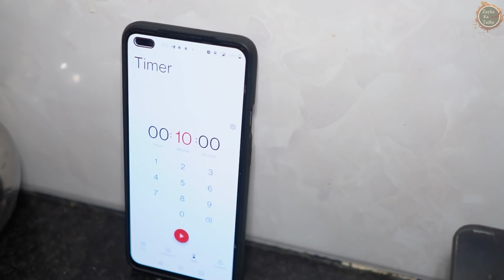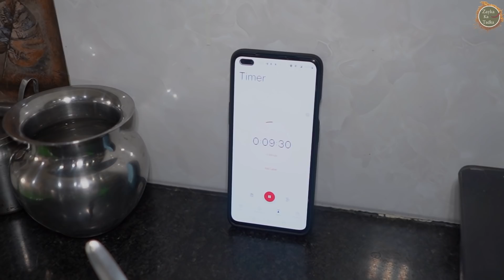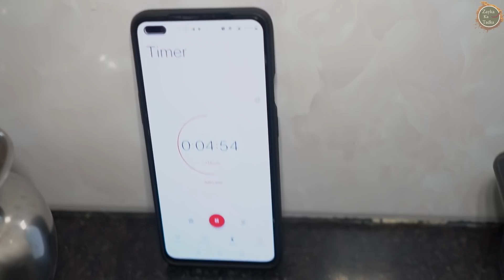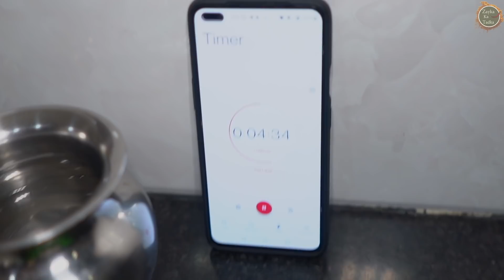10 मिनट में ऑफ़िस के लिए ज़बरदस्त प्रोटीन से भरपूर टिफ़िन बॉक्स रेसिपी OfficeTiffinBox South Indian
Office Lunch Box In 10 Minutes - South Indian Style – Recipe 1

10 मिनट में ऑफ़िस के लिए ज़बरदस्त प्रोटीन से भरपूर टिफ़िन बॉक्स रेसिपी  OfficeTiffinBox South Indian

Oats Dosa with Coconut Chutney

Ingredients
FOR PREPARING OATS DOSA :
Oats - 1 Cup
Curd / Dahi - 1 Cup
Water - As required
Semolina / Sooji - 3 to 4 Teaspoons
Rice flour / Chawal ka aata - 2 to 3 Teaspoons
Coriander leaves / Hara dhaniya - A handful
Oil - As required
FOR PREPARING COCONUT CHUTNEY :
Roasted bengal gram / Daaliya dal - 1 Cup
Green Chilli / Hari Mirch - 1
Tamarind / Imli - 2 Small pieces
Dry coconut / Nariyal - 2 Teaspoons grated
Ginger / Adrakh - 1 Inch
Onion / Pyaz - 1/2 Chopped
Mustard seeds / Rai - 1/2 Teaspoon
Turmeric powder / Haldi powder - 1/4 Teaspoon
Asafoetida / Hing - A pinch
Curry leaves / Curry patta - A few

Instructions
1. Take oats in a grinding jar. Grind it.
2. Now take curd in a bowl. Add ground oats gradually and keep mixing them. Add little water. Mix well.
3. Then add semolina. Mix well. Then add rice flour. Mix well. Then add salt and coriander leaves. Mix well.
4. Add little water to prepare a medium consistency batter.
5. Meanwhile, heat the tawa on a medium to low flame. Before making dosa wipe the tawa with a cloth to spread dosa evenly.
6. Pour the batter on tawa to make dosa. Pour some oil on top. Cook it on a medium flame for 2 to 3 minutes.
7. Then flip it and cook from another side for 1 to 2 minutes.
8. Once done, take it out to a serving plate. Likewise, prepare another dosa.
9. Take roasted bengal gram, green chilli, tamarind, dry coconut, ginger, onion, salt, and sugar in a grinding jar. Dry grind them. Then add little water. Grind it again.
10. Now heat oil in a tadka pan. Add mustard seeds, turmeric powder, asafoetida, and curry leaves. Now pour it on chutney.
11. 'Oats Dosa with Coconut Chutney' is ready to be served.